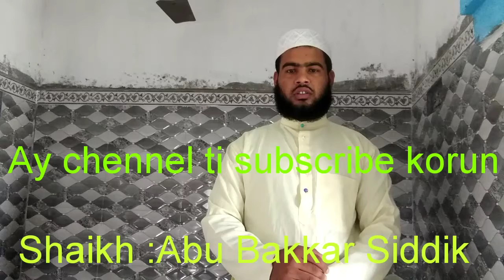Kon dingulote siyam rakha mana HD /By Shaikh Abu Bakkar Siddik bin Manjur Rahaman Bangla waz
Ay chennel ti bhalo lagle lal bodamti klic korben